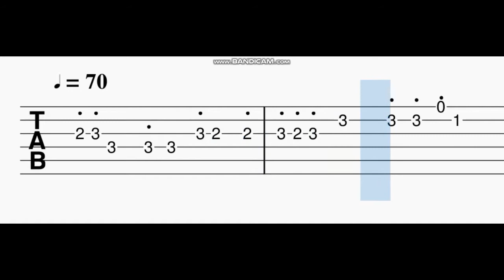Marali Manasaagide guitar tabs,tutorial | Gentleman